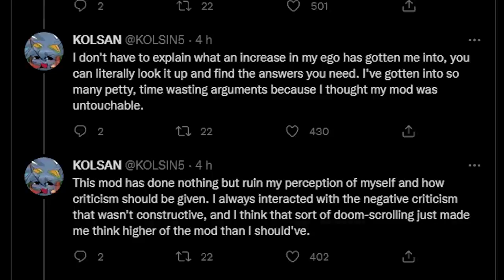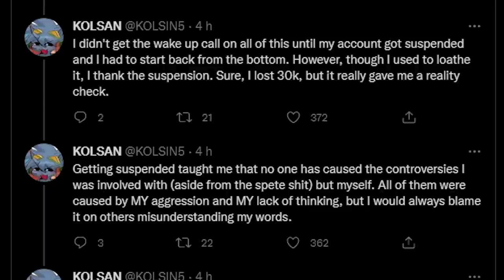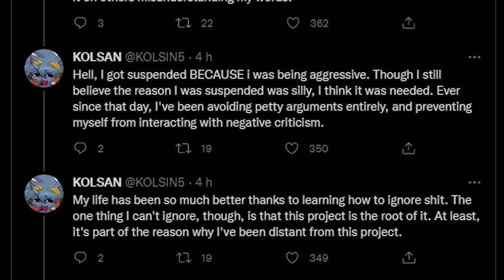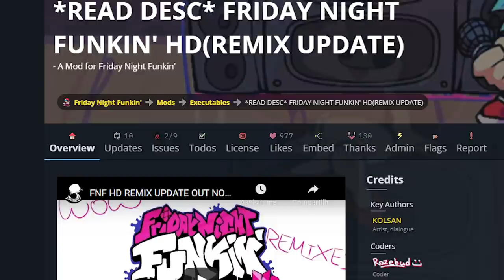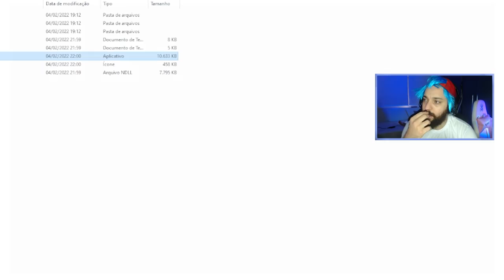A DESPEDIDA DE FRIDAY NIGHT FUNKIN' HD! 😢 | Friday Night Funkin' HD [PARTE 5]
[ MEU SETUP ]

2 Memórias Corsair Vengeance LPX, 8GB, 2400MHz, DDR4, CL16

[ CRÉDITOS ]